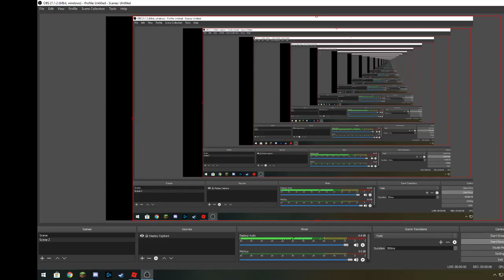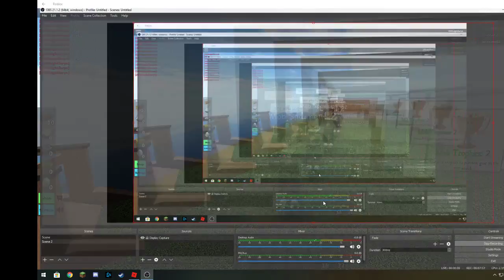THE HOUSE!!! I sky block 2 ep 4